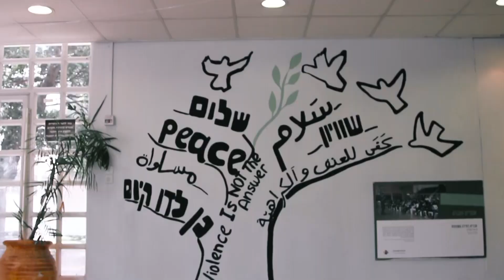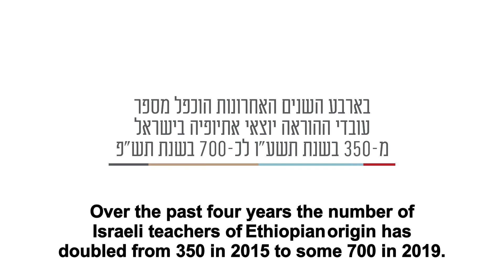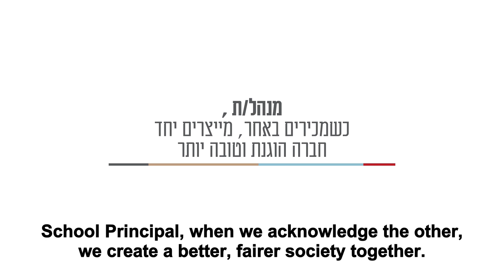Movie Ethiopian-Israeli Teachers_Final Eng Names sub